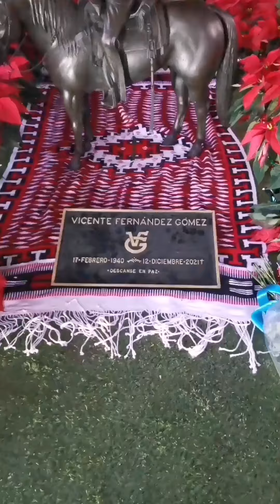Hermano da Exclusivas y emotivas palabras a Vicente Fernández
Reyes Fernández cantante, actor y locutor, manda exclusiva y emotivas palabras a su hermano Vicente Fernández y deja arreglo floral en su primer aniversario, hacerlo viral y dar si a la manita o me gusta.